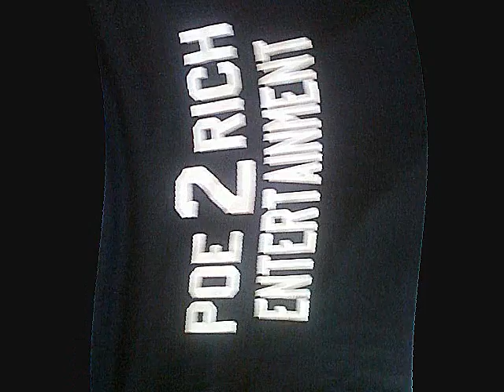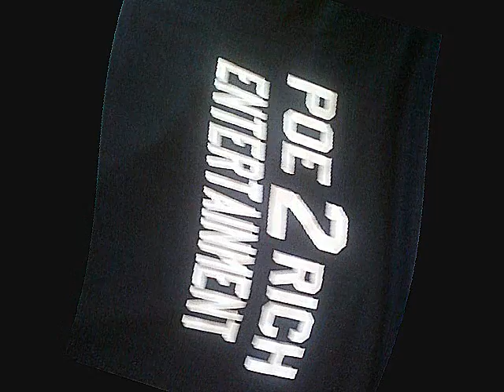industry dis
disin this wack ass rapper